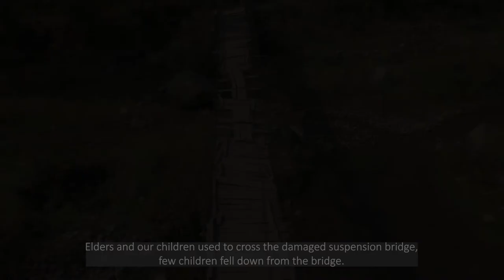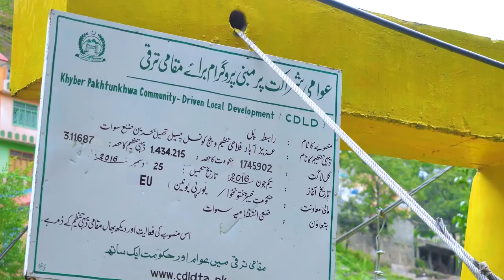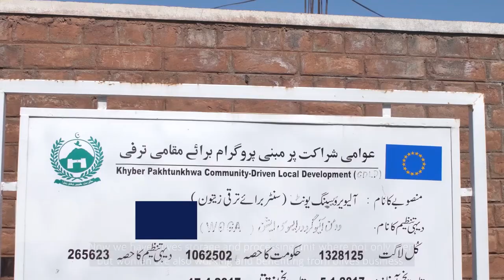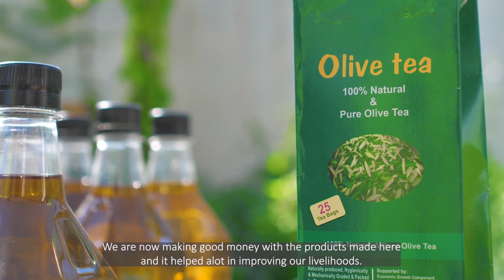CDLD Documentary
Video produced by DYNIMAX Intermedia for Community Driver Local Development (CDLC) funded my European Union and Implement by Government of Khyber Pakhtunkhwa, Pakistan